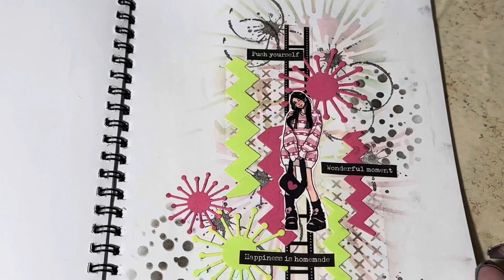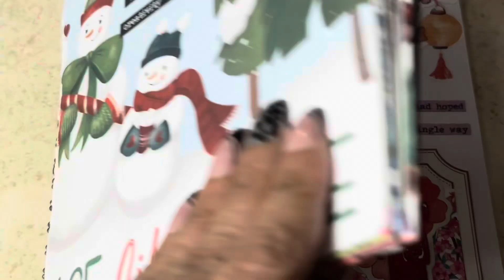Daily uploads because a page a day .. keeps the stress away